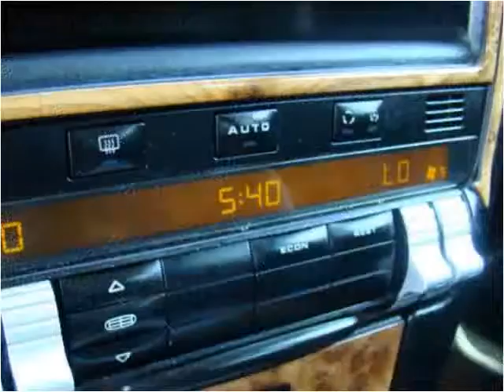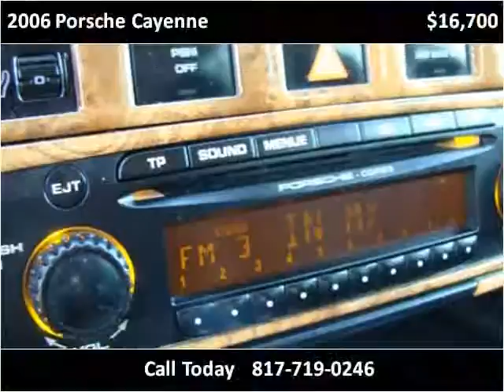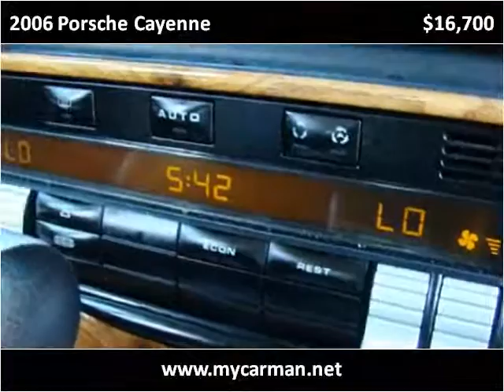2006 Porsche Cayenne Used Cars Arlington Dallas Fort Worth T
This 2006 Porsche Cayenne is available from My Car Man.